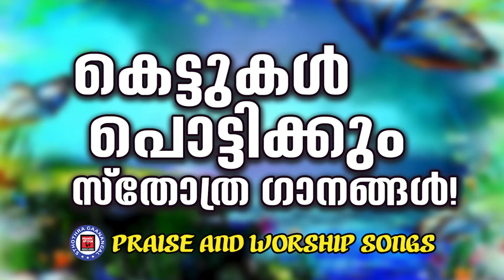കെട്ടുകൾ പൊട്ടിക്കുന്ന സ്തോത്ര ഗാനങ്ങൾ | Sthothra Ganangal | Praise and Worship Songs